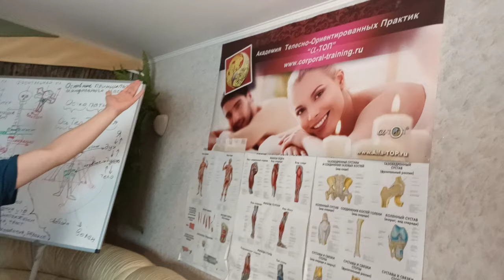Я чувствовал нехватку знаний и мануальных техник, Олег хороший наставник! (Антон Слотин из Обнинска)